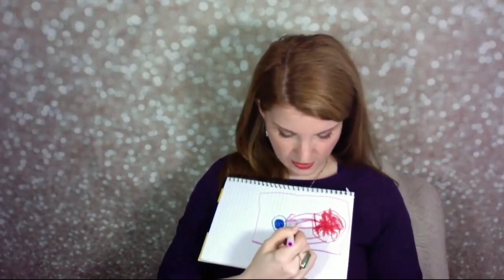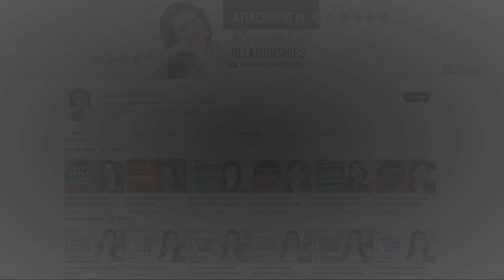Drawing Boundaries With Negative People: Art Therapy Techniques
//How To Draw Boundaries With Negative People//In this video, we dive deep into what are healthy boundaries and what are unhealthy boundaries. By literally drawing your emotional boundaries, you gain clarity on how to set boundaries effectively and the importance of respecting boundaries in both personal and professional relationships, with a unique art therapy technique.

We also touch upon the crucial link between boundaries and codependency, offering insights into how maintaining healthy boundaries can prevent the pitfalls of codependency in relationships. This visual approach to boundary setting is not only therapeutic but also empowering, giving you the tools to name and assert your needs clearly.

Understanding your attachment styles plays a significant role in how you perceive and establish boundaries. This video provides an engaging way to explore these styles, helping you to create more balanced and fulfilling relationships.

While this art therapy technique is widely applicable, it's especially beneficial for those dealing with complex issues like gaslighting, love addiction, and narcissism. Renowned experts like Brene Brown have emphasized the significance of vulnerability and boundaries in relationships, and this video echoes these important themes.

So, whether you're new to the concept of emotional boundaries or looking to deepen your understanding, this art therapy session is a must-watch. Get ready to transform the way you see and maintain boundaries in your life.

SIMILAR VIDEOS:
Healthy Vs Unhealthy Boundaries: How to Tell The Difference